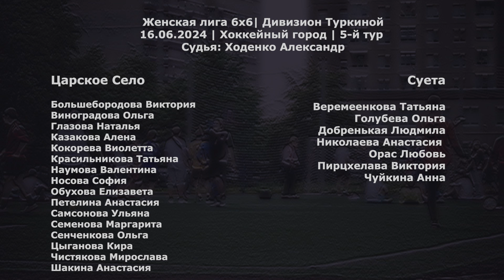Царское Село - Суета 2:2